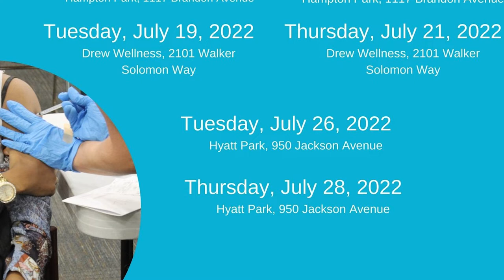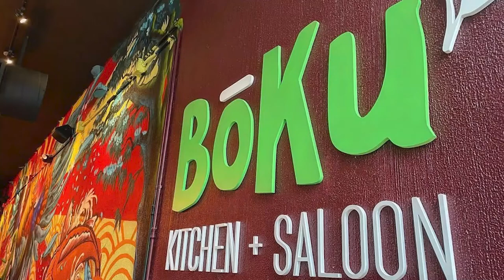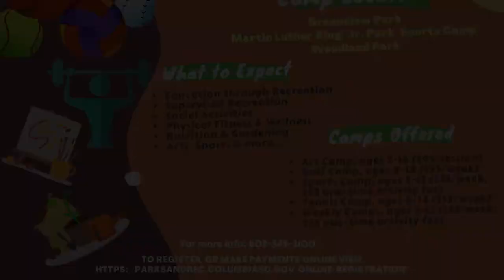This Week in the City | July 17 - July 23rd